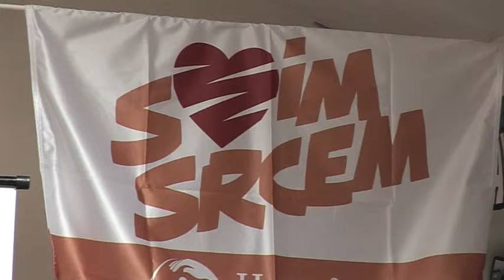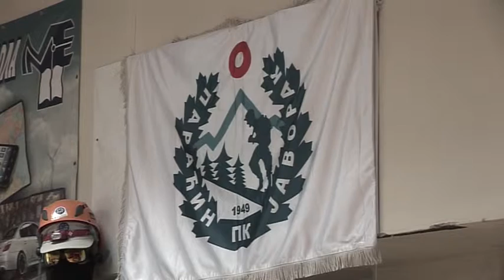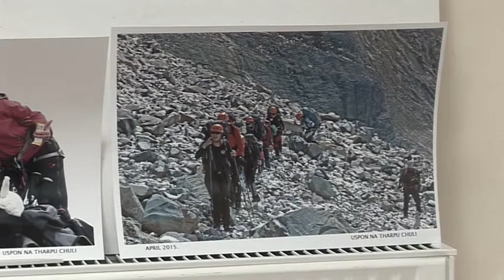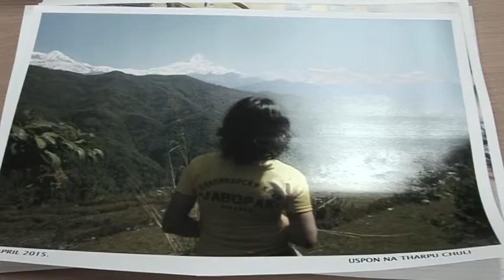Promocija uspona na Himalaje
Uspeh planinarke Branke Bradašević u osvajanju jednog od najopasnijih i najnepristupačnijih vrhova Himalaja bio je tema tribine koju je organizovao njen matični klub PK Javorak iz Paraćina. U amfiteatru Mašinsko-elektrotehničke škole, Branka je govorila o svojim iskustvima, utiscima i strahovima sa kojima se suočavala prilikom osvajanja vrha Tarpu Čuli.